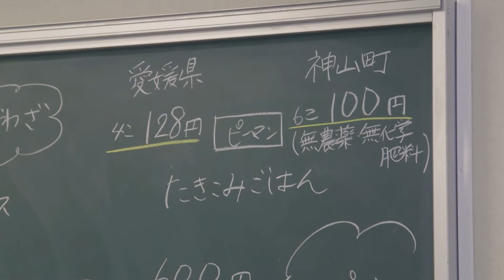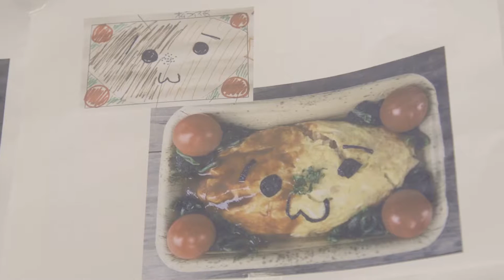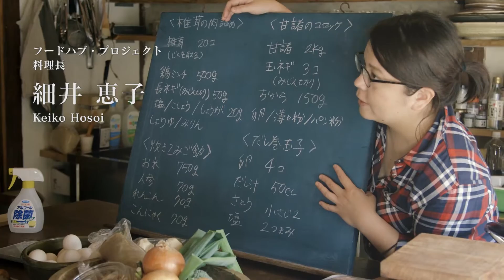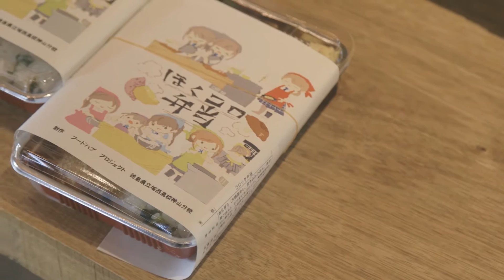神山つなプロ #10 高校生とつなぐ神山の味／お弁当づくり編［フードハブプロジェクト・その２］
徳島県・神山町の「まちを将来世代に世代につなぐプロジェクト」のドキュメントです。住まい、教育、仕事、食など、多岐にわたるプロジェクトを展開中。各プロジェクトの経過をシリーズ映像でおつたえしています。
神山の情報はこちら